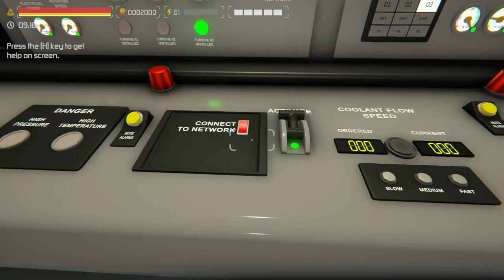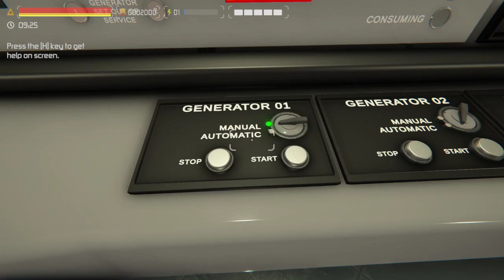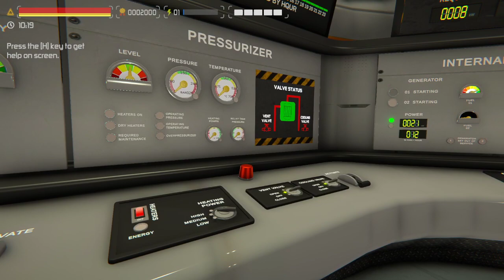Nuclear Last Darkness gameplay 2023 CZ/EN